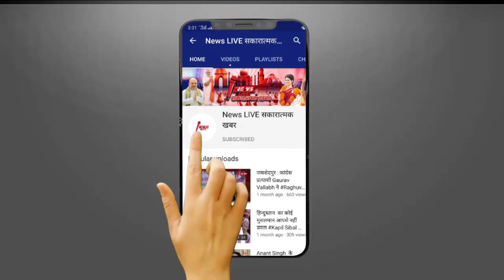ग़ाज़ीपुर लोकसभा उपचुनाव में Afzal ANSARI को मिलेगी OP RAJBHAR के बेटे Arun Rajbhar से कड़ी टक्कर - बात